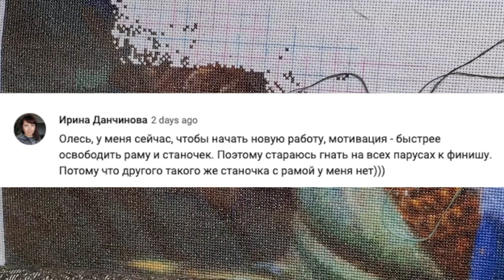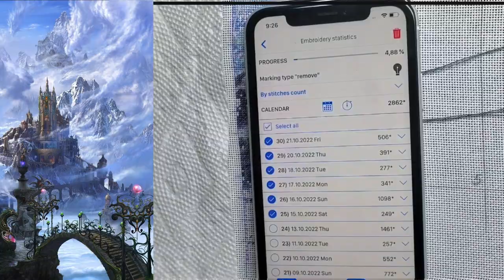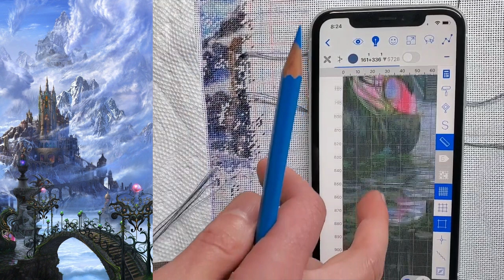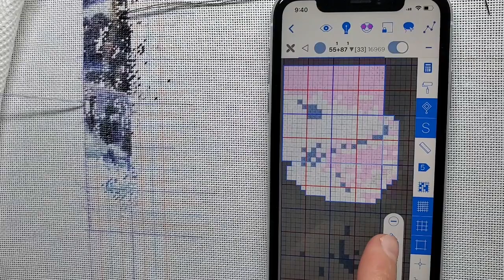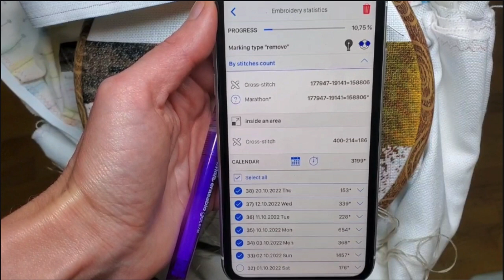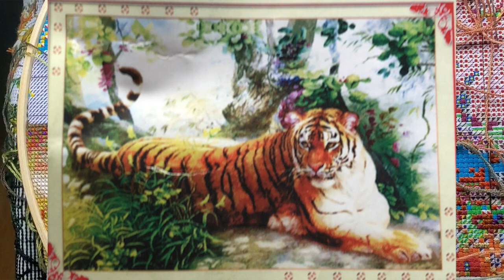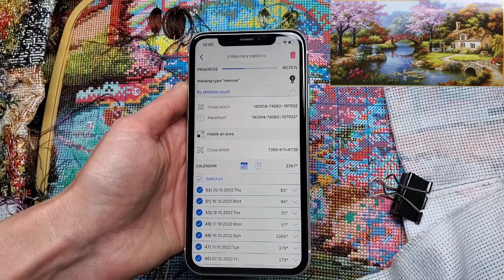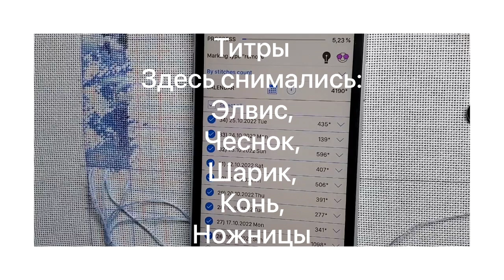Вышивальные мотиваторы. Шутливый недельный отчет по вышивке в формате Калейдоскоп.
00:50 Дополнительные мотиваторы
02:20 Ассоль от ЭСТЭ
04:30 Правила новой движухи. Голосование "Вышиваю то, что выберете Вы!"
08:52 Поднебесный замок от Чеширского кота
20:08 Чайки
25:29 Тигр
30:23 Лошадь
36:06 Японский сад шелком
48:53 Гномик
50:28 Шарик
52:35 Титры
Спасибо @irina_danchinova за пополнение копилки мотиваторов 🥰
Спасибо @lenusyamurr7407  за идею с движухой на тысячнике! 🥳